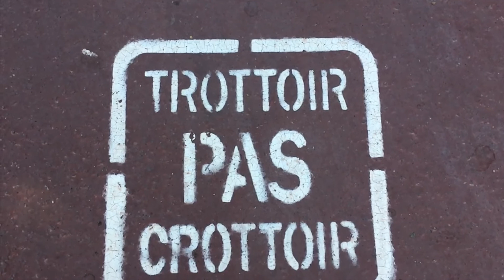TROTTOIR pas CROTTOIR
Les chiens sont les meilleurs amis de l'homme, mais pas des trottoirs, hélas et peu de maîtres de ces toutous ramassent les crottes de leurs petits protégés, pour ceux-ci peu leur importe les semelles des passants et les possibles glissades...